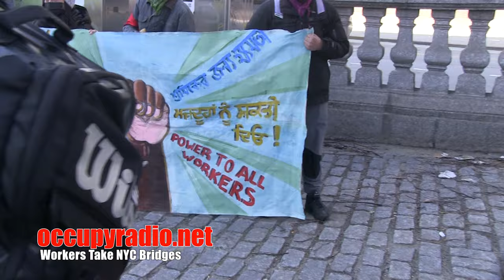A Demonstration of Excluded Workers took over Manhattan and Brooklyn Bridges.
Manifestantes bloquean los puentes Brooklyn y Manhattan en protesta por trabajadores marginados
Cientos de manifestantes en su mayoría trabjadores inmigrantes que no han recibido asistencia de ningún tipo durante la pandemia por parte del gobierno marcharon el viernes en la mañana por los puentes Brooklyn y Manhattan.
Una coalición de más de un centenar de organizaciones participaron en la protesta exigiendo que el estado conceda fondos a los trabajadores excluidos.
Entre los trabajadores había taxistas, trabajadores de restaurantes y de construcción, además de otros grupos de trabajadores esenciales.
Las principales demandas de los trabajadores son que se cobre impuestos a los ricos y que el estado dé apoyo monetario a los inmigrantes indocumentados afectados por el coronavirus.

A crowd of hundreds of mainly immigrant workers that have been excluded from receiving any funding or assistance from the government marched over both the Brooklyn Bridge and the Manhattan Bridge on Friday morning. A coalition of more than a hundred organizations participated in the action, calling for the state to fund excluded workers.
The workers consisted of taxi drivers, restaurant workers, construction workers, and many other essential groups. The workers' major demands are a tax on the rich and monetary support to illegal immigrants impacted by COVID-19.
Watch our video and hear Assemblywoman Carmen DelLaRosa, from the west Bronx, talking about her plan to tax the rich and support those in need.